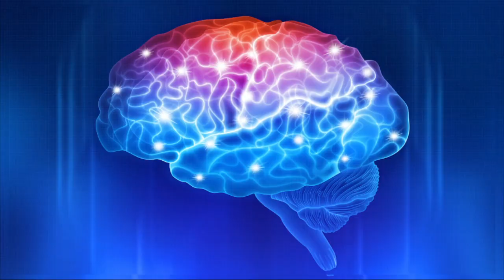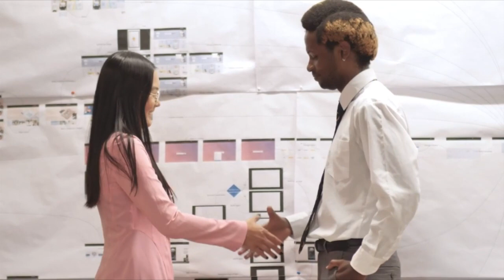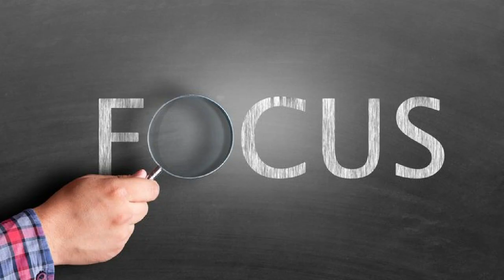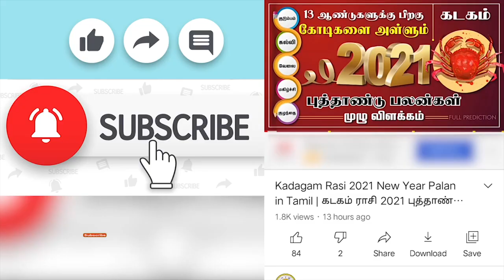அதிகாலை அதிசயம் அற்புதம் | This is Why All Billionaires Wake Up EXACTLY at 4:00am | Brahmma Secrets